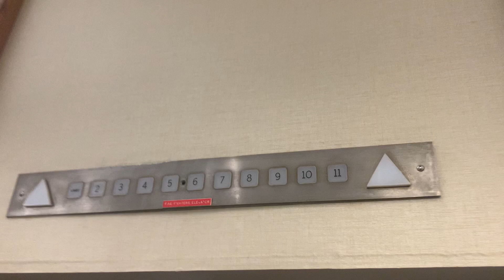Otis Escalators - Marriott Marquis, Atlanta, GA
These are some original Otis escalators at the Marriott Marquis in Atlanta.

Installed: 1985